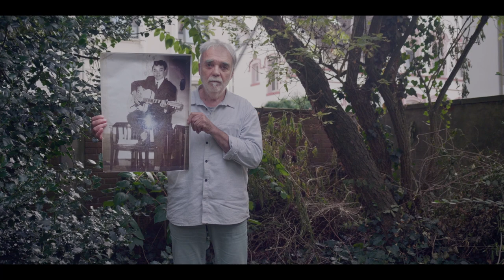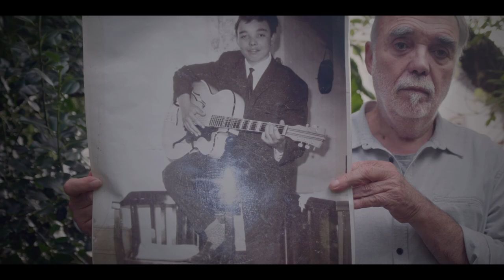Günter Gall im Interview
Im Jahre 2022 feiert Günter Gall sein 50. Bühnenjubiläum und dazu erscheint  DIE  Jubiläums-CD "...und reisen quer durch die Zeit". Es sind einige Neuvertonungen zu hören u.a. von Mascha Kaléko, Kästner, Tucholsky und  auch eigene Lieder. Außerdem "historische"  Aufnahmen aus den 50 Jahren Karriere.  Die CD ist für 12,- Euro über mich zu beziehen, von jeder CD geht ein Euro an das Hospiz Osnabrück. Viele illustre Musiker sind an der CD beteiligt, so z.B.: Konstantin Vassiliev, Keno Brandt & Jens Rölleke (La Kejoca). Die Produktion hat mein bewährter Studiotechniker Matthias Malcher übernommen. Das Begleitschreiben verfasst mein alter Freund Kai Engelke.